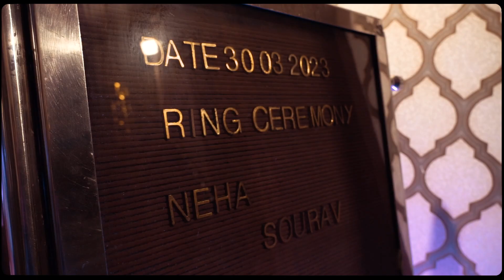RING CEREMONY FILM 2023 | SAURAV & NEHA | CHETAN SURI PHOTOGRAPHY | AMIT SURI | LDH | PB | INDIA